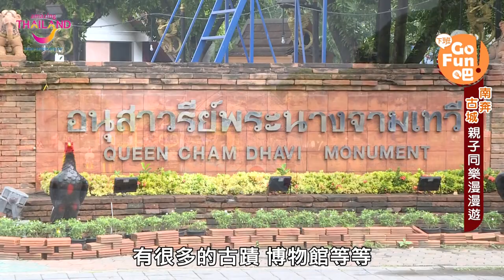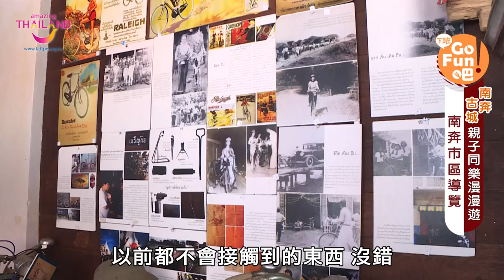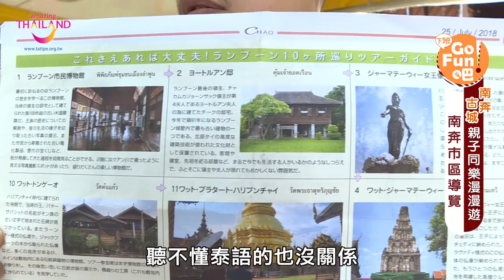南奔、古城 親子同樂漫漫遊！【下班GoFun吧】 第77集 陳儀潔小肥│噪咖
主持人：陳儀潔（小肥）

泰北古老神秘隧道佛寺大揭秘！
泰瘋狂！整桌菜在溪谷漂流不抓緊可會漂走！